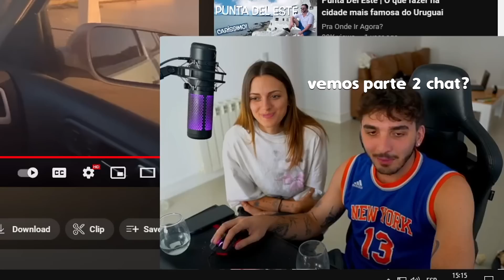MILIPILIS EN YOUTUBE #4